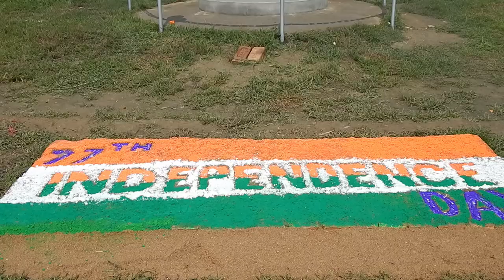Independence Day Celebration-2023